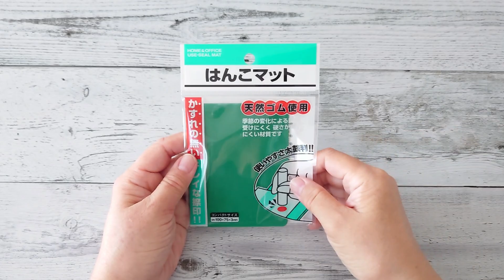【夏休み工作】１００均で作る『おさんぽマナー袋ホルダー』【チワプー＆ボーダーコリー】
ダイソー商品で おさんぽのマナー袋ホルダーを作りました　片手で付け外し出来てとても便利！これで💩入りの袋が迷子になることはありませんね😊

チワワ×トイプードルのミックス犬、チワプーの天然ボーイ＆ボーダーコリーのタオ＆飼い主のゆるい日常です。

月一回の❛有能なアシスタント❜と作る犬用おやつ、犬のためのDIYなどちょっとだけ役に立つかもしれない情報を楽しくお届けします📺
2023年７月にボーダーコリーのタオが家族になりました

↓サブチャンネル (タオの成長記録)
『こんころりん怪獣 ボーダーコリーのタオ』

ロイ(♂) チワプー  2015年５月７日生まれ
　　　心優しく犬にも人にも懐っこい天然ボーイ。
　　　クン活に情熱を注ぐ『町内クン活FBI』
タオ(♂)ボーダーコリー　2023年４月27日生まれ
　　　元怪獣。イス、乗り物が制御装置。